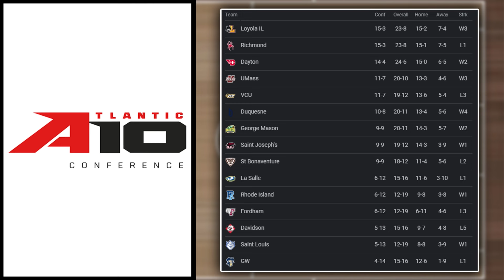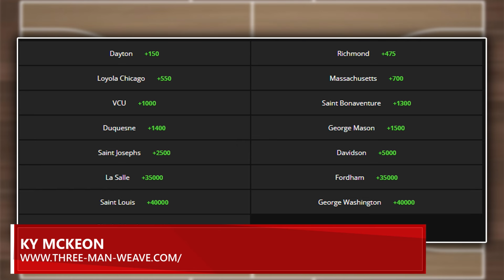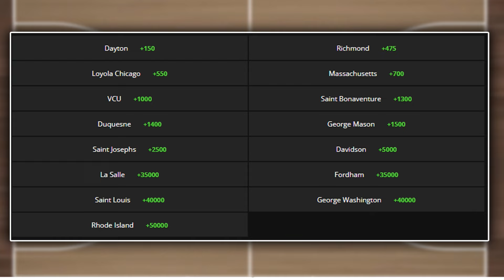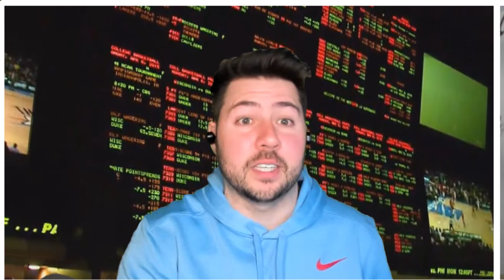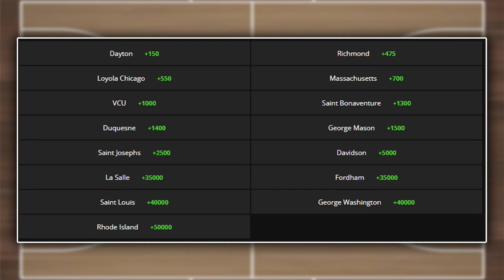Atlantic 10 Tournament Predictions | College Basketball Conference Tournament Best Bets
If you are looking for college basketball conference tournament picks, predictions and best bets for the Atlantic 10 Tournament, we have you covered! Our college basketball handicapping experts discuss the game from a sports betting perspective, sharing their picks and predictions vs. the current odds.

🏀 Get ready for the excitement of the 2024 men's college basketball Atlantic 10 Tournament, where the top teams in the conference battle it out for supremacy!

🗓 Dates: March 12-17
📍 Location: Barclays Center in Brooklyn, NY
📊 Participating teams and odds to win tournament:

Dayton +150
Richmond +475
Loyola Chicago +550
Massachusetts +700
VCU +1000
Duquesne +1400
St. Bonaventure +1300
George Mason +1500
Saint Joseph's +2500
Davidson +5000
Fordham +35000
La Salle +35000
Saint Louis +40000
George Washington +40000
Rhode Island +50000

📺 Catch all the action live on USA Network and ESPN's family of networks!

🔍 Keep an eye on the current favorite to win the tournament as the competition heats up on the hardwood!

🔥 Interesting facts about the tournament:

The Atlantic 10 Conference boasts a rich basketball tradition, with teams renowned for their competitive spirit and high-level play.
With a mix of seasoned veterans and up-and-coming talent, each game promises to be a showcase of skill and determination.

🏆 Don't miss this chance to witness the intensity and passion of college basketball at its finest during the 2024 Atlantic 10 Tournament!